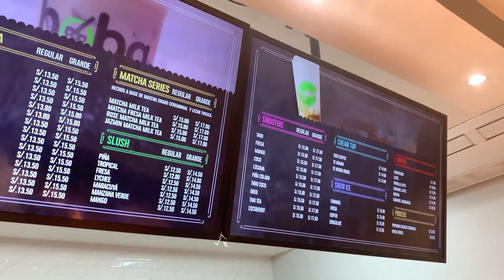ESTE LUGAR TIENE LAS BEBIDAS MÁS RARAS ( BOBA STATION) - Ariana Bolo Arce